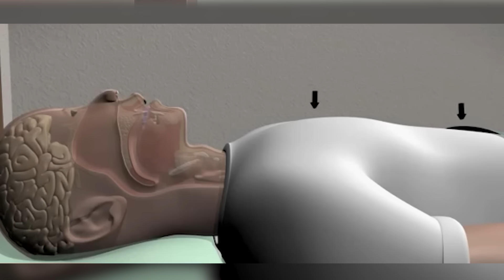Cuidado! SONO EXCESSIVO pode TE MATAR